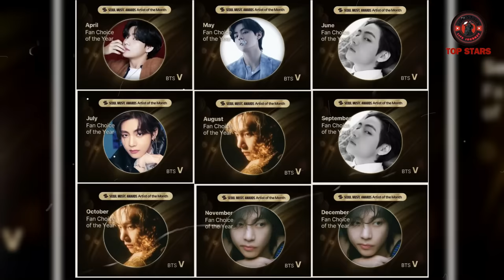Latest Facts! Jungkook And Taehyung Set New Record | Recent Moments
Here are the latest facts with a new record with The big winners of the night were BTS stars Jungkook, Jimin, and Taehyung, who all won the Bonsang to become their latest moment, the main award. Apart from that, Kim Tae-hyung aka V also won the Fan's Choice of the Year award. The awards show turned out to be a huge success.